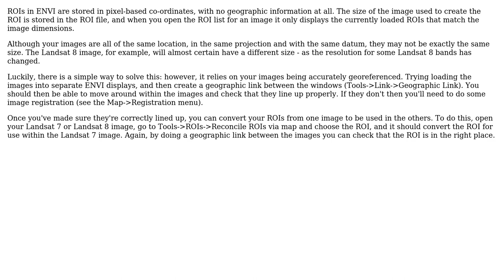GIS: How to use the same ROI for multiple LANDSAT images in ENVI?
With thanks & praise to God, and with thanks to the many people who have made this project possible! | Content (except music & images) licensed under CC BY-SA | Music | Images & others | With thanks to user Sepideh Abadpour user robintw and the Stack Exchange Network Trademarks are property of their respective owners. You are responsible for your own actions.